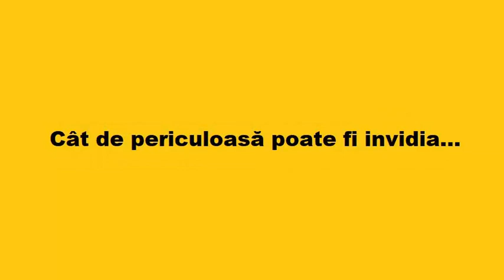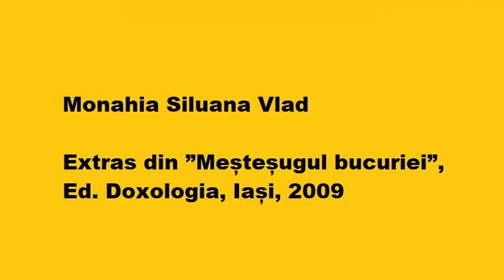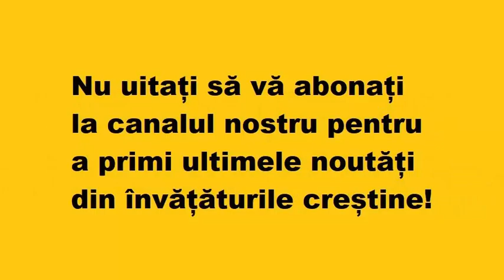Cât de periculoasă poate fi invidia…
Monahia Siluana Vlad

Extras din ”Meșteșugul bucuriei”, Ed. Doxologia, Iași, 2009.